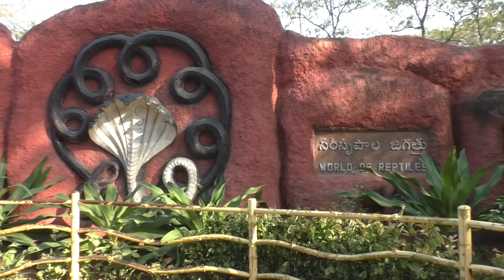Turtles in Nehru Zoological Park in Hyderabad/ Hyderabad Zoo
Turtle, (order Testudines), any reptile with a body encased in a bony shell, including tortoises. Although numerous animals, from invertebrates to mammals, have evolved shells, none has an architecture like that of turtles. The turtle shell has a top (carapace) and a bottom (plastron). The carapace and plastron are bony structures that usually join one another along each side of the body, creating a rigid skeletal box. This box, composed of bone and cartilage, is retained throughout the turtle’s life. Because the shell is an integral part of the body, the turtle cannot exit it, nor is the shell shed like the skin of some other reptiles.
The habitat of red eared turtle ( Trachemys scripta ) is  Southern USA . It is semi acquatic, has fixed tongue, life span is 50- 70 years.Young turtles are mostly carnivorous, older ones are herbivores. They eat different kinds of animals and plant material found in the water.Turtles spend most of their lives in water. They are adapted for aquatic life, with webbed feet or flippers and a streamlined body. Freshwater turtles live in ponds and lakes, and they climb out of the water onto logs or rocks to bask in the warm sun.